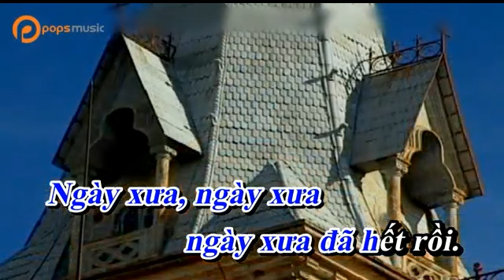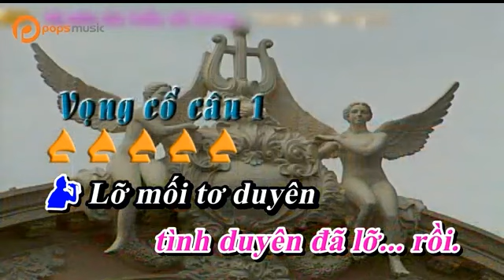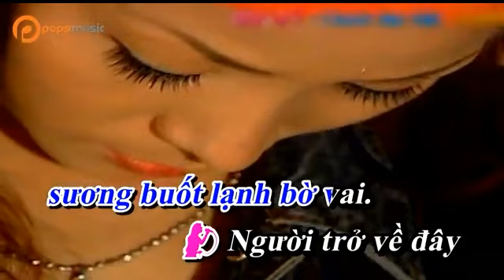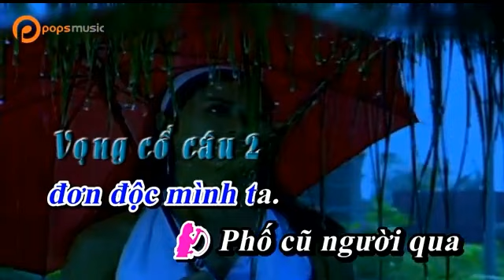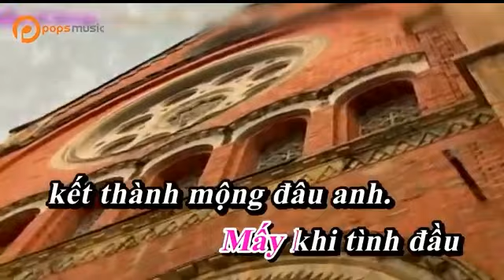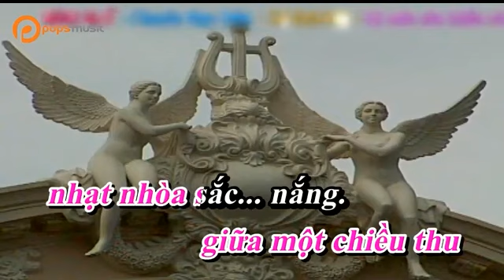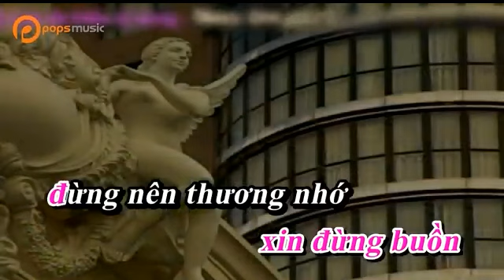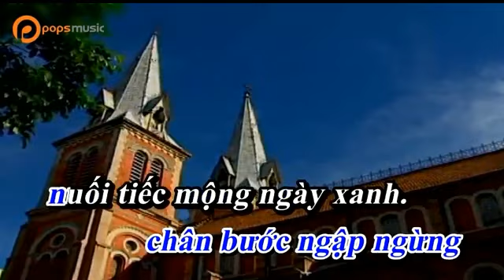KARAOKE Tan Co NGUOI DI NGOAI PHO NganChau SONG CA